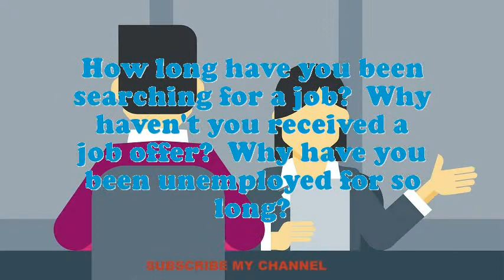Multiple Spindle Screw Machine Set-Up Operator interview questions